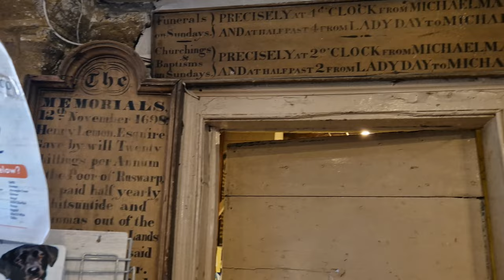Whitby Abbey and St Mary Church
Whitby Abbey was a 7th century Christian monastery that later became a Benedictine abbey. The abbey church stood overlooking the North Sea on the eastern cliff above Whitby in North Yorkshire, England, in the center of the medieval kingdom of Northumbria. The abbey and its property were confiscated by the crown during the reign of Henry VIII during the Dissolution of the Monasteries in 1536–1545.

Since then, the ruins of the abbey have continued to be used by sailors as a landmark on the headland. Since the 20th century, the significant ruins of the church have been Grade I listed and are cared for by English Heritage; the museum is located in Cholmley House

Dracula
Bram Stoker's 1897 novel Dracula depicted Count Dracula as a large dog-like creature who landed on a headland and ran up 199 steps into the churchyard of St. Mary's Church in the shadow of the ruins of Whitby Abbey. The abbey is also described in Mina Harker's Diary in the novel:

Just above the town are the ruins of Whitby Abbey, which was plundered by the Danes and which is the scene of the part of Marmion where the girl was built into the wall. It is a most noble ruin, of enormous dimensions, full of beautiful and romantic pieces; there is a legend that a white lady is seen in one of the windows.

Church of the Blessed Virgin Mary
   is an Anglican parish church serving the town of Whitby in North Yorkshire, England. It was built around 1110, although its furnishings mainly come from the late 18th century. On February 23, 1954, the church was included on the list of Grade I monuments. It is situated on the eastern cliff of the town, overlooking the Esk Estuary and the city skyline, close to the ruins of Whitby Abbey. Church Steps, 199 steps lead up the hill to the church from the streets below. The churchyard is the setting for Bram Stoker's novel Dracula.

Equipment I use to record videos:

🎬 Samsung s20 ULTRA phone
🎬 iPosible Power Bank 30800mAh,

All photos and video are my production.
The film is protected by copyright and belongs to the Moje Podróże UK website
This movie and music is copyright